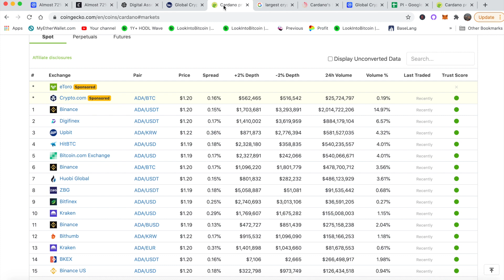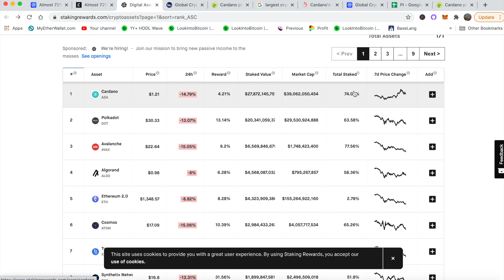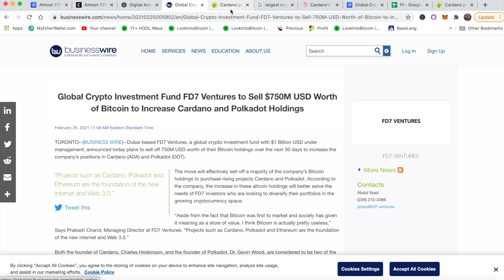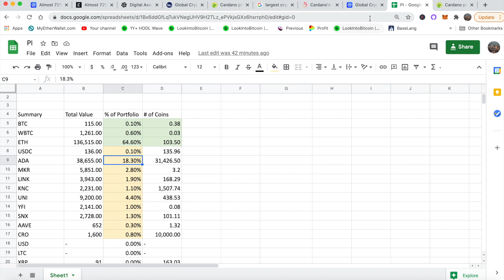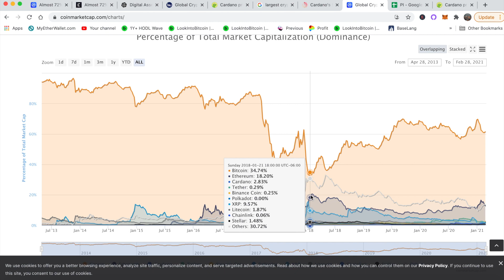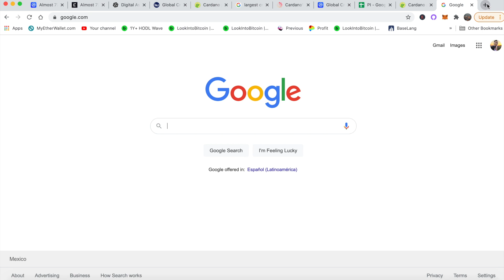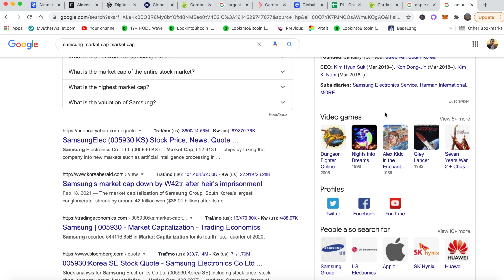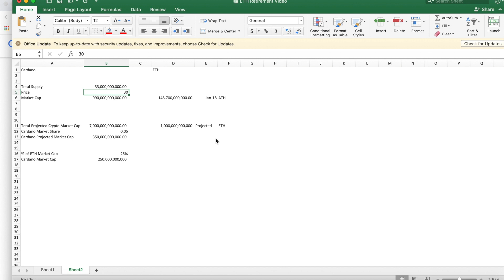Cardano Realistic (AND MOONBOY) Price Prediction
Project Influencers - Cardano Price Realistic (AND MOONBOY) Price Prediction

In this video, I share with you my realistic and moonboy price prediction for cardano as well as fundamental analysis.

TimeStamps:
0:00 Intro
1:20 ADA Supply being staked
2:10 Crypto Supply staking rankings
3:25 Institutional Adoption
4:14 Coinbase Listing
4:54 Cardano Africa
5:48 Price Prediction
11:40 Cardano Moonboy Target
12:30 Outro

BTC: 3PUT3kf8y6znpEjfVvbYmXp41CGJ5xEmbX
ETH: 0x8dF710762F714eaba890FC414eAB3970ACBe7546

📈Crypto.com Debit Card - Get $25 when you sign up and stake at least 5000 CRO

***Bank Account Churning***
👋 SoFi Money. Use my link to sign up and you’ll get a $50 bonus.

⭐️Earn $200 cash back with Chase Freedom Unlimited credit card

🏦Get $10 in free Bitcoin when you buy or sell $100 or more